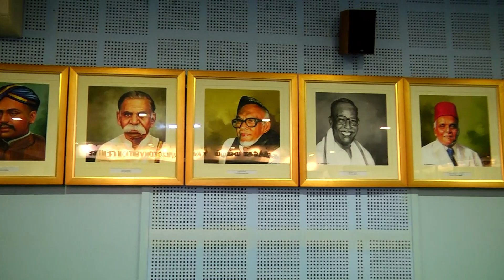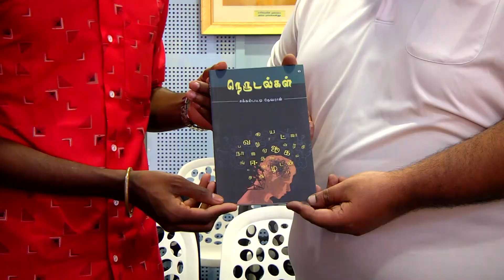Introduction Video | வாசிப்புப்போட்டி2021 மற்றும் filmreviews2021 பரிசளிப்பு விழா